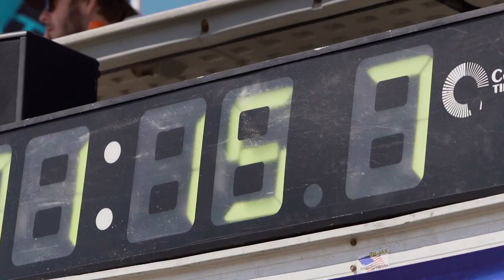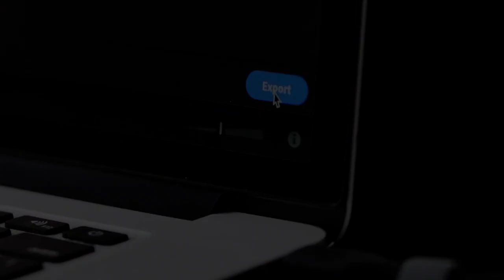Dear Creator.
Create from passion.

I challenged myself to a quick edit using footage I already had, and new clips taken from home. Here's what I came up with.

Thanks for the love fam!